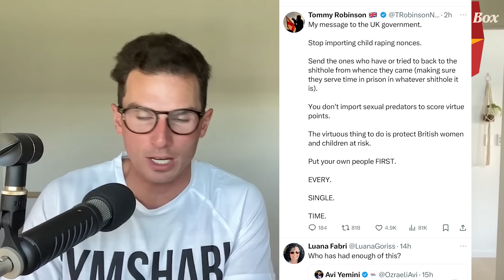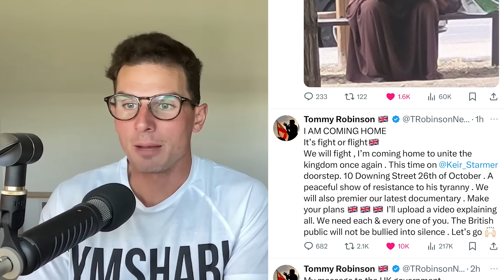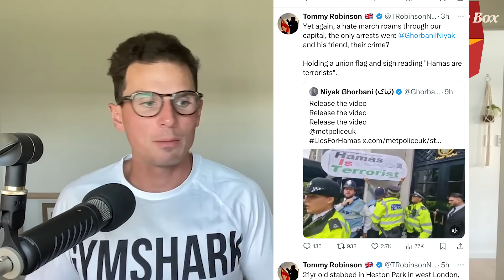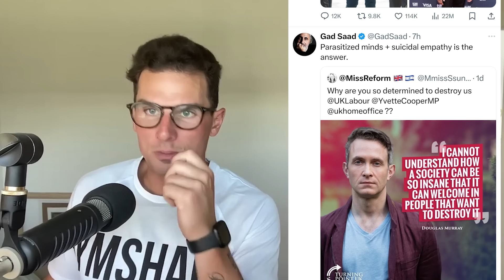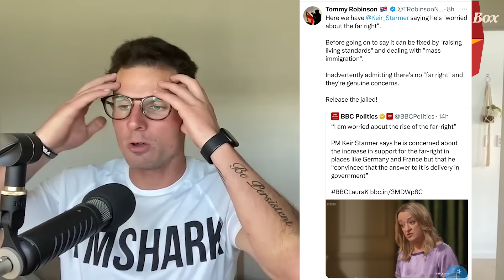Tommy Robinson is A British Hero!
Get my new book 'The Path of an Eagle: How To Overcome & Lead After Being Knocked Down'.

► Amazon US
► Amazon AUS
► Amazon UK